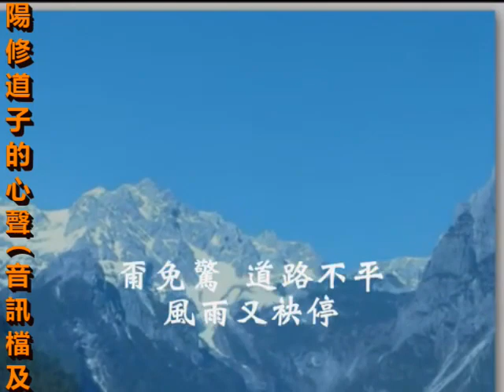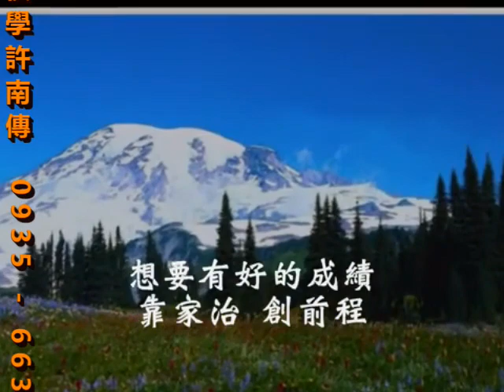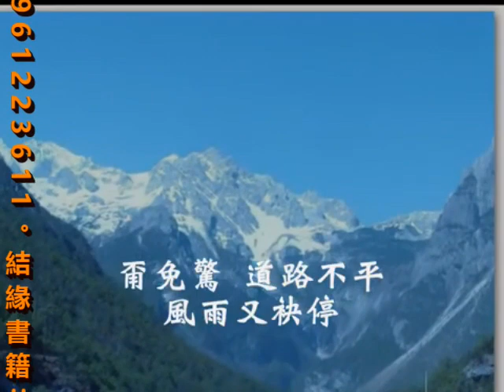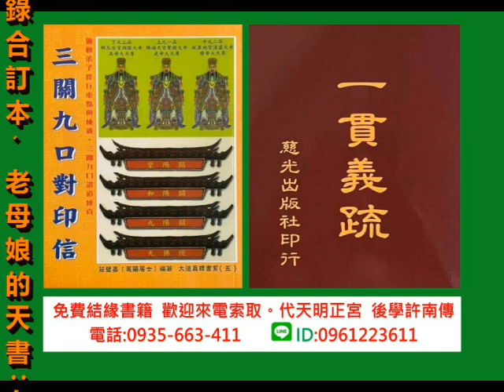20240521 台語善歌 籤詩 調寄籤詩 南屏濟公慈訓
南屏濟公慈訓  調寄:籤詩  演唱者:曾淑媛

什麼尚價值　乎人人打拼了一生
是尊敬 是虔誠　項項攏要問神明
想要有好的成績　靠家治 創前程
作選擇 作決定　認乎清  看乎明
每步攏是用青春　所完成的經歷
甭免驚　道路不平　風雨又袂停
自我要先肯定　只要順著天理
支持行  到最後 　有不同的心境
無論是世間的功名　天頂的清靜用心才能得